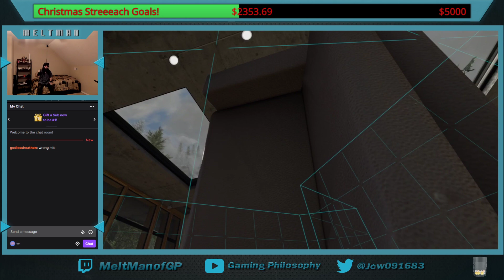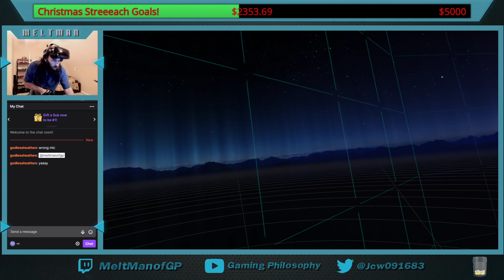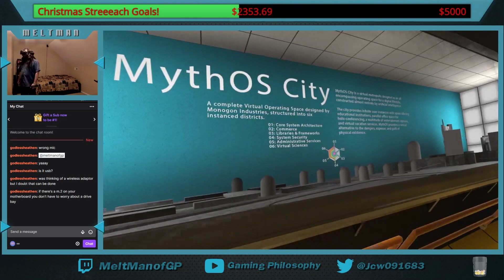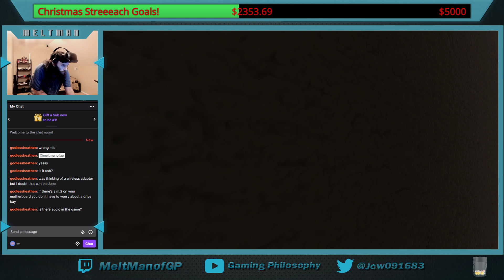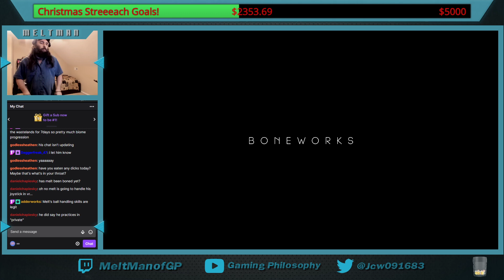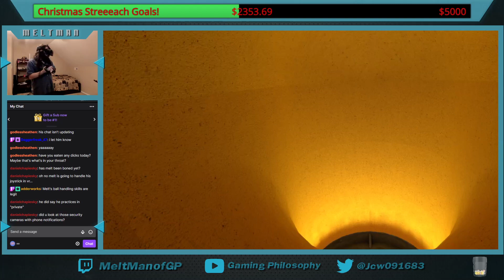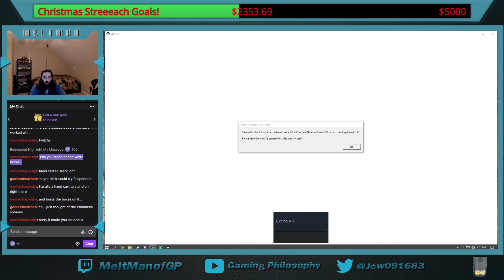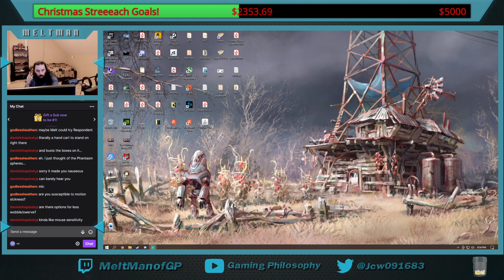Is BoneWorks better standing up?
The Christmas dono goals will still be up till 12/25/2020 all extra donos will be sent of to the kiddos as a secret Santa. Thanks again everyone for being so freakin generous

Any donations of 5 dollars or more will be auto read by TTS, to ensure I don't miss them, thank you in advance.

Type ?help in live chat for a list of NightBot commands